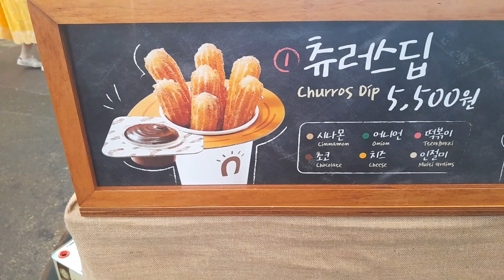음식/ 여기가 어딜까요?한국시장 관광명소 Food/ Where is this place?Gwangjang Market#Tourist Attraction#Korean Market